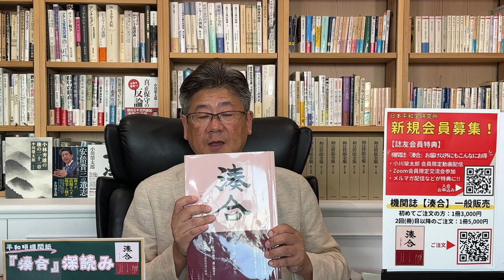【平和研Ch／『湊合』深読み】令和六年秋号（2）2024年10月13日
☆日本平和学研究所の機関誌『湊合』第３号（令和六年秋号）の一般向け特別販売は、以下のリンクからお申し込みになれます（部数限定ですので売り切れ次第頒布終了となります）。
頒布価格：5,000円/冊　※『湊合』を初めて注文する方は3,000円/冊
日本平和学研究所講座【国柄を学ぶ月例講座】第12回を下記の通り開催します。
参加ご希望の方は以下のリンクからお申込みください。
■講座
日 時　 令和6年10月19日（土）
開 会 　14：00～17：30（予定）
会 場 　（詳細はご参加の方にのみお知らせいたします。）
会 費
・特別賛助会員・賛助会員・正会員は無料
・誌友会員：1部・2部 7,000円(初めてご参加の方は5,000円) / 2部のみ 3,000円
・非会員：1部・2部 10,000円(初めてご参加の方は5,000円) / 2部のみ 5,000円(初めてご参加の方は3,000円)
■懇親会
参加費　3,000円（講座とは別料金になります。）
政治や社会問題、さらには日本の伝統や国柄・文化に至るまで様々なテーマを取り上げ、「この国を立て直す」ための小川榮太郎の考えを発信して参ります。
愛国保守の志を同じくする皆様に、引き続きご視聴いただければ幸いです。